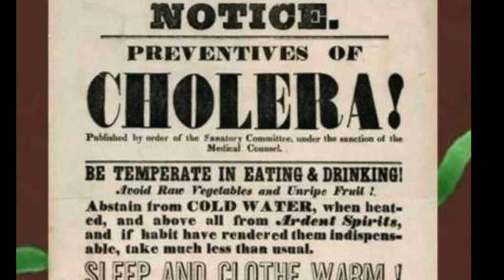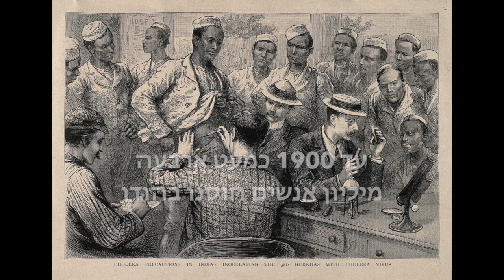האיש ששינה את האנושות /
היסטוריה יהודית - מדע: ולדמר הפקיין המדען שפיתח את החיסונים
הן כולרה והן המגיפה הבובנית